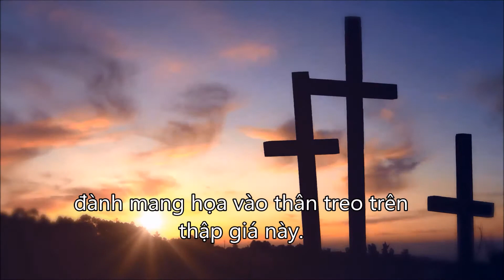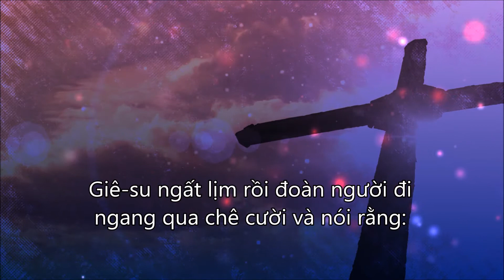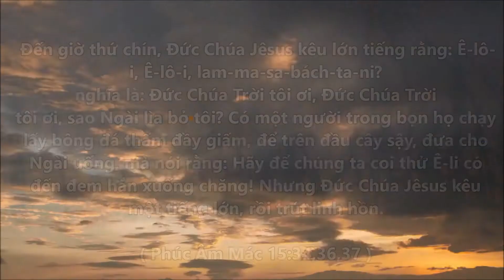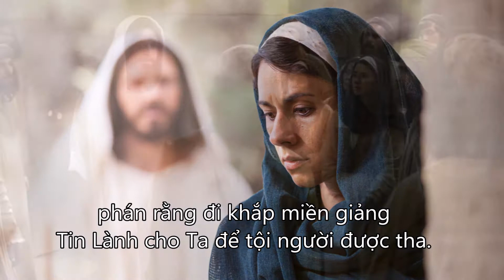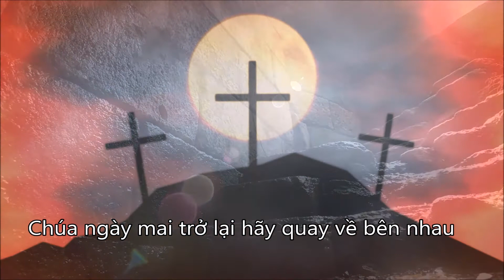Giê-xu Sống lại rồi (Hương Giang) - Sáng tác: Mộc Thiêng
GIÊ-XU SỐNG LẠI RỒI
Sáng tác: Mộc Thiêng (HTTL Omaha, Nebraska)
Trình bày: Hương Giang
Ghi âm: Paul Duy Studio
Hòa âm : Mục sư David Dong@Psalm Music Studio, Arizona 2018

[1] Chiều về trên đồi vắng . Có Người yêu thương người, có Người yêu thương người đành mang họa vào thân treo trên thập giá này. Rồi người ta chửi mắng Chúa đành cam tâm chịu , Chúa đành cam tâm chịu. Để cho người ăn năn cùng tội đồ được tha. Giê-su ngất lịm rồi đoàn người đi ngang qua chê cười và nói rằng: Vua Y-sơ-ra-ên hãy tự cứu mình đi. Ê-li ... Đức Chúa Trời tôi ơi ! Sao Ngài lìa bỏ tôi ? Sao Ngài lìa bỏ tôi ? Rồi người ta dùng giấm thấm vào môi khô hạn,áo Người chia nhau mặc . Cả khung trời tang thương Giê-su trút linh hồn.

[2] Tờ mờ tưng buổi sáng đất trời như rúng động có bà Ma-ri buồn nhìn ngôi mộ mở toang ai lăn hòn đá này . Và rồi Vua phục sinh có quyền uy trên trời , phán rằng đi khắp miền giảng Tin Lành cho Ta để tội người được tha. Giê-su sống thật rồi vì Ngài không ở đây hãy nhìn chỗ Chúa nằm. Mau qua Ga-li-lê để được thấy hồng ân. Giê-su ... Đức Chúa Trời yêu thương chính Ngài là Chúa Cha , chính Ngài là Chúa Cha . Tìm về ngôi mộ trống nhớ đồi Gô-Tha buồn Chúa ngày mai trở lại hãy quay về bên nhau Giê-xu sống lại rồi.